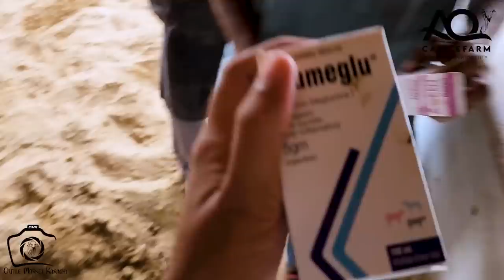02 New Entries at AQ Cattle Farm | Cattle Market Karachi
MOST BEAUTIFUL Bull New Entry at AQ Cattle Farm | Cattle Market Karachi

Cattle Market Karachi: Your Ultimate Guide to Cow Mandi 2023

Karachi is known for its bustling cattle markets, and the Cattle Market Karachi is one of the largest and most famous ones. During the festival of Bakra Eid, the market is abuzz with activity as locals flock to buy and sell cattle. With the 2023 edition of Bakra Eid just around the corner, the market is gearing up for another busy season.

Cow Mandi Karachi is a one-stop-shop for all your cattle needs. The market offers a wide variety of cattle, from the traditional Surti cattle to the more exotic Zarrar Cattle Farm breeds. Whether you are looking for a pet, or for cattle farming purposes, the market has something for everyone.

Sohrab Goth Cow Mandi is another popular destination for cattle enthusiasts in Karachi. Like Cattle Market Karachi, Sohrab Goth Cow Mandi offers a vast array of cattle and is known for its high-quality animals. The market is also renowned for its affordable prices, making it a popular choice for those on a budget.

Malir Cow Mandi is another great option for those in search of cattle. The market offers a wide range of cattle, including goats farming and baby goats. The market is also known for its great prices, making it a popular destination for those looking to start a cattle farming business.

Cows feed is an important consideration for those looking to purchase cattle. The market offers a variety of feed options to ensure that your cattle are healthy and well-nourished. It is also important to be aware of the cow mandi rates update and to keep an eye on price and bargaining.

In conclusion, the Cattle Market Karachi is an essential destination for anyone looking to purchase cattle in Karachi. Whether you are a seasoned farmer or a first-time buyer, the market offers a vast array of options to suit your needs. With the upcoming Bakra Eid 2023, now is the perfect time to visit the market and explore your options.

So, if you're looking to buy cattle, or just want to experience the lively atmosphere of a cow mandi, head to Cattle Market Karachi and get ready for an unforgettable experience.

We record the audio with Boya BYM1 lav mic & rode wireless go 2 microphones  to produce high audio quality and then in post production I edit it in Adobe Premiere Pro CC 2023 with some color grading of cool cinematic LUTS, I also use some intro animations those were created in After Effects and sound effects work was done in Sony Vegas Pro 13. Once video was rendered, finally I convert it in Wondershare Video Converter Ultimate.